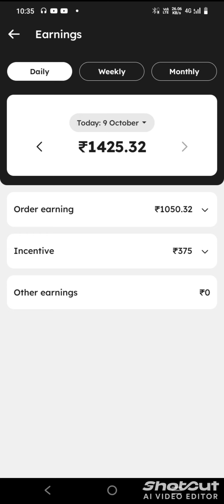ବୁଧବାର କେତେ 🤑income hela zomato ରେ🤑🤑 benglare କେତେ income ମାସ କୁzomato boyzomato delivery boy salary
ବୁଧବାର କେତେ income hela zomato ରେ kese benglore କେତେ income helakarenzomato boyzomato delivery boy salary benglore re zomato ରେବୁଧବାର କେତେ 🤑income hela zomato ରେ🤑🤑 benglare କେତେ income ମାସ କୁzomato boyzomato delivery boy salary